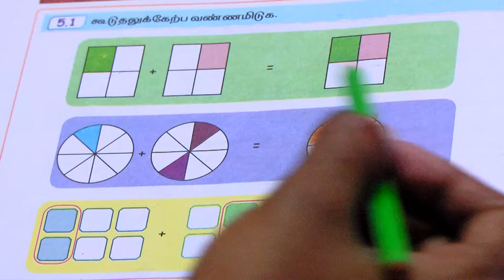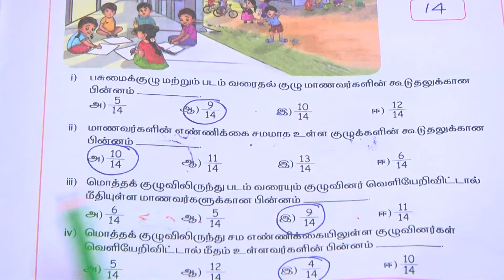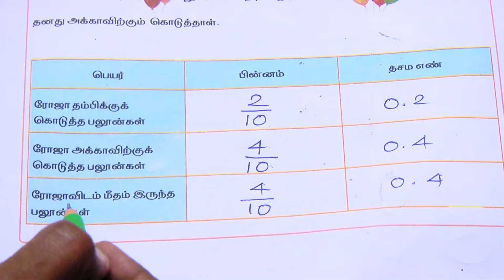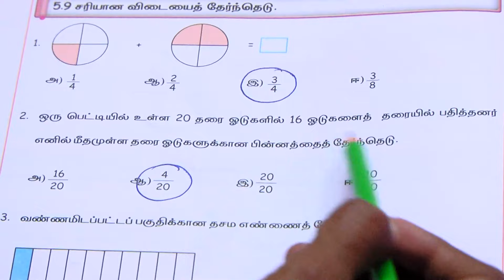ENNUM EZHUTHUM | வகுப்பு 5 | பருவம் 3 | அலகு 5 | கணக்கு பயிற்சி நூல் விடைகள் | பின்னங்கள் - II